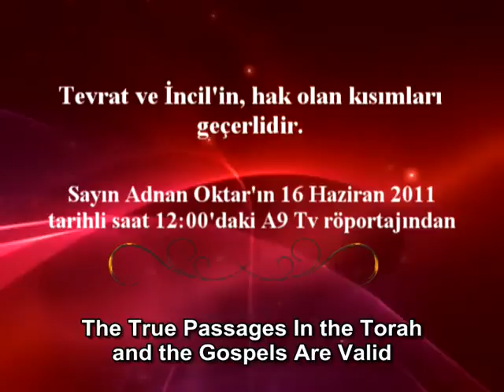The true passages in the Torah and the Gospels are valid